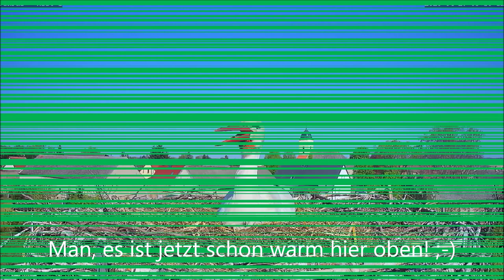Mund auf, Augen zu! - 27.04.20